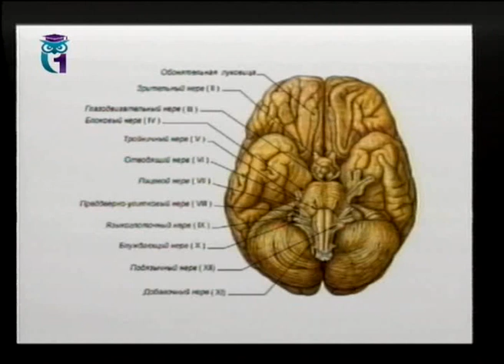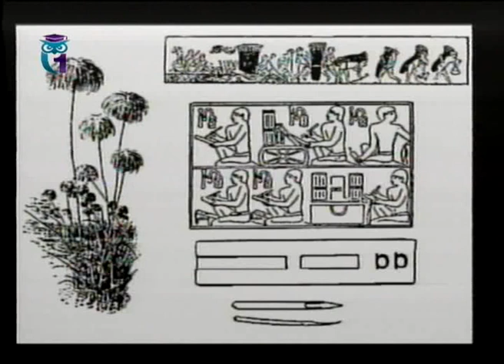История человечества. Передача 89. Дело темное, или египетское. Одноглазые портреты